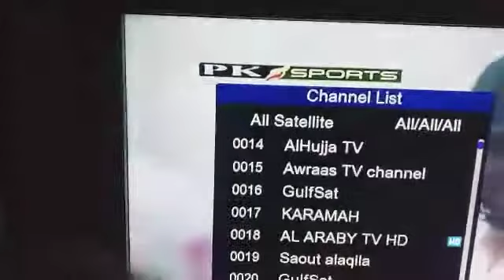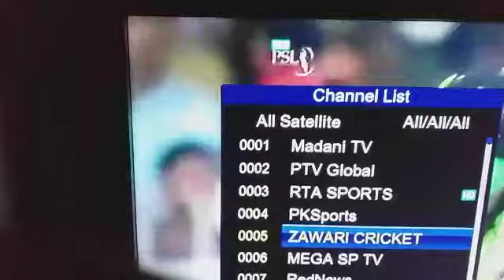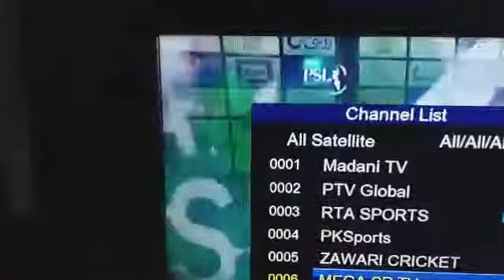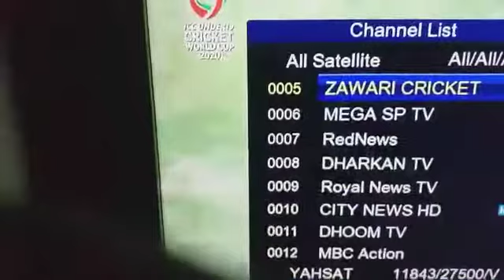How to Watch Live Crickets on your TV totally free 4 Channels on yahsat